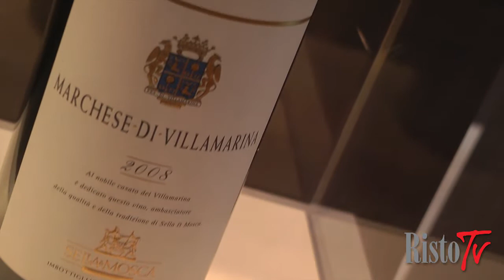Vinitaly 2014 - Campari Wines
«Siamo molto attivi nel canale ristorazione e cerchiamo di fidelizzare i nostri clienti con attività diverse», ha spiegato Fabio Magon, direttore marketing di Campari Wines, intervistato in occasione di Vinitaly 2014.